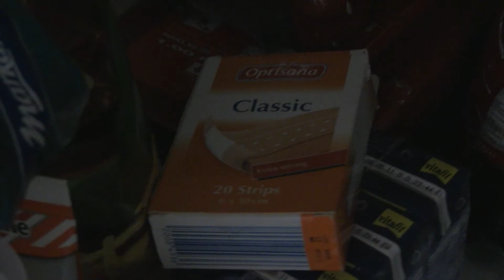Verbouwing bij Marijn - De vinger die maar niet wilde stoppen met bloeden.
Deze schokkende beelden laten zien wat voor helse pijn een jongeman moest doorstaan toen hij tijdens een van de meest verschrikkellijke bouwprojecten in Hellevoetsluis en omgeving gewond was geraakt.